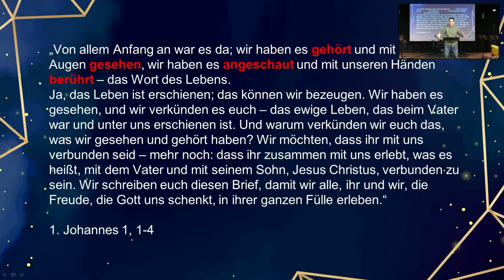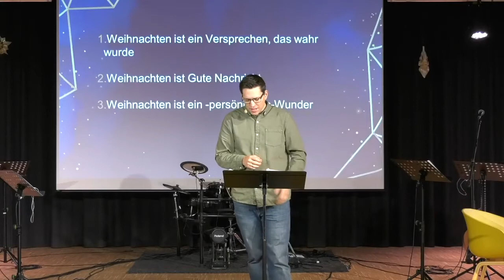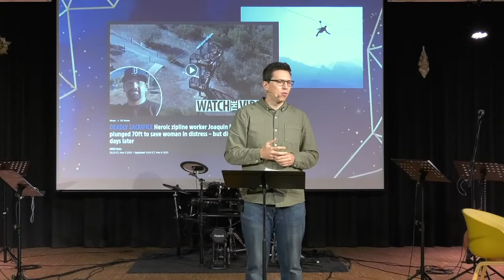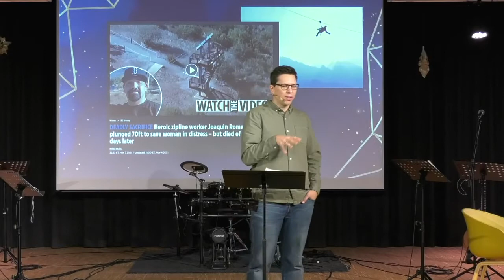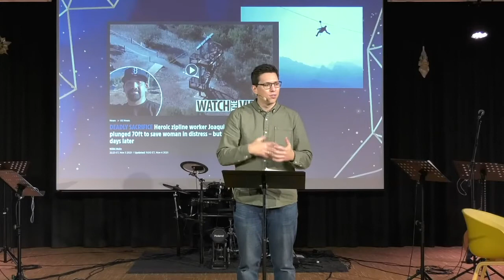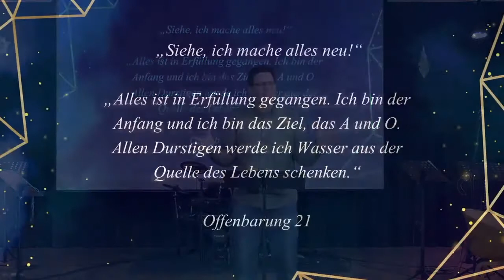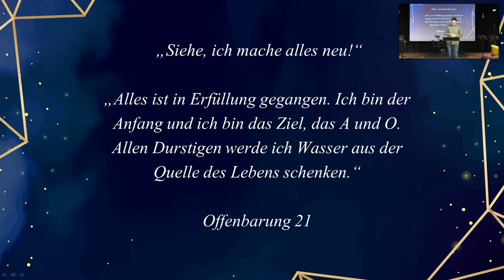2021-12-12 | 24 x Weihnachten neu erleben (3) | Christian Günzel